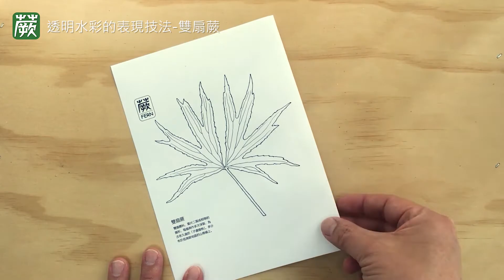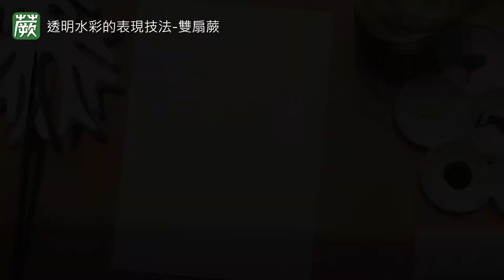07蕨類植物的科學繪畫_透明水彩的表現技法_雙扇蕨